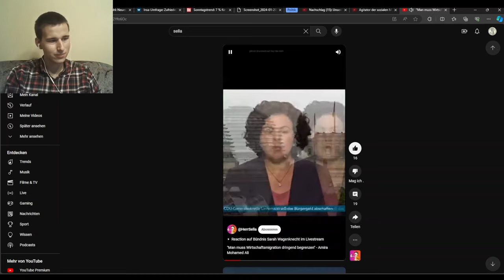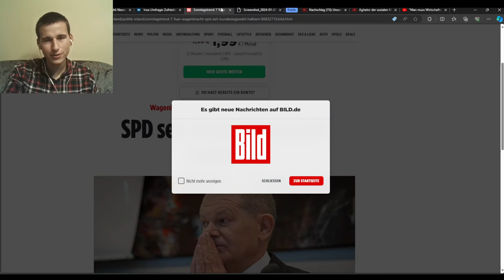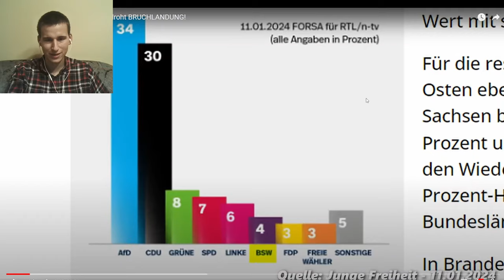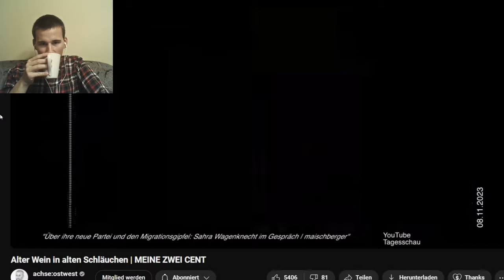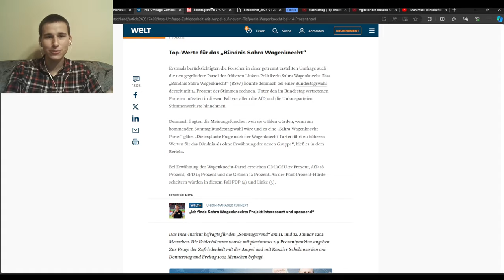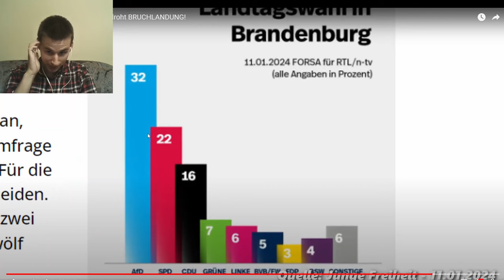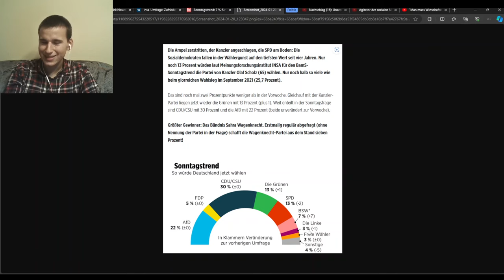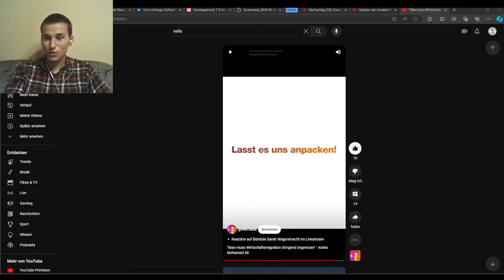achse:ostwest schießt gegen Sahra Wagenknecht und macht Werbung für die AfD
Feroz Khan (achse:ostwest) schießt gegen Sahra Wagenknecht undmacht Werbung für die AfD
Umfragen